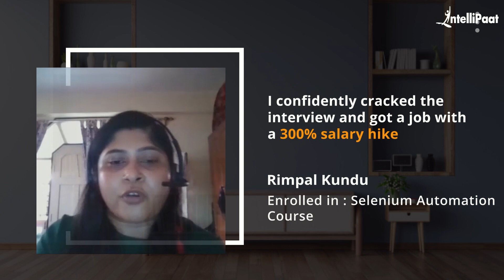Intellipaat Best Selenium Certification Course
Watch this video to explore how our Selenium Certification Course has aided our students in upskilling themselves, switching careers, and learning new skills. All you need to do is pick us for your career transition and have a successful career. Enroll right away!

🔵 Intellipaat Edge
1. 24*7 Life time Access & Support
2. Flexible Class Schedule
3. Job Assistance
4. Mentors with +14 yrs
5. Industry Oriented Course ware
6. Life time free Course Upgrade